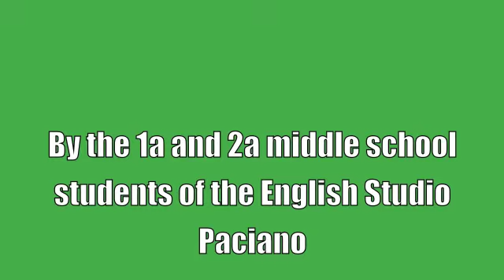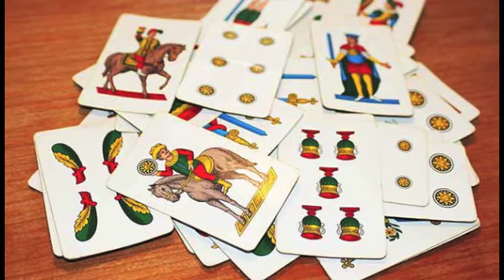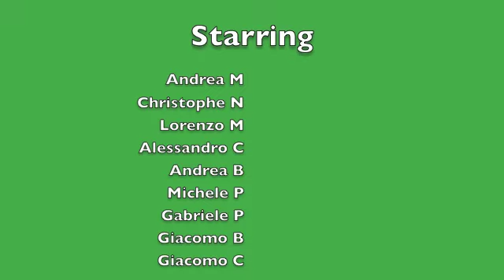Christmas in Italy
A description of how Christmas is celebrated in Italy written and told by some of the 1a and 2a middle school students from the English Studio Paciano.
Natale in Umbria Italia, scritto e raccontato da alcuni studenti della 1a e 2a scuola media dell-English Studio Paciano.